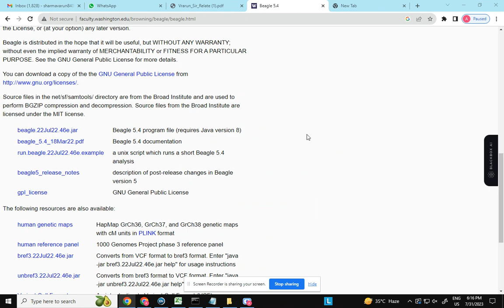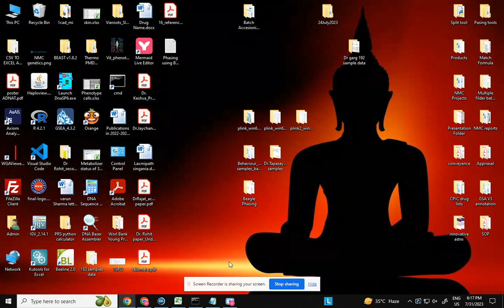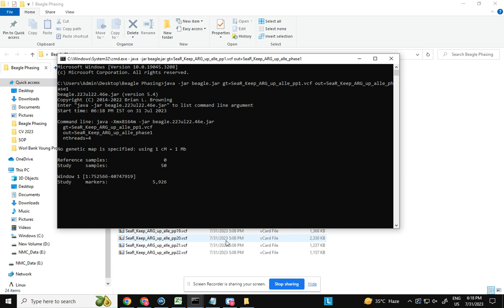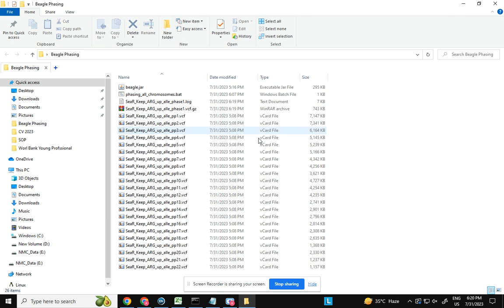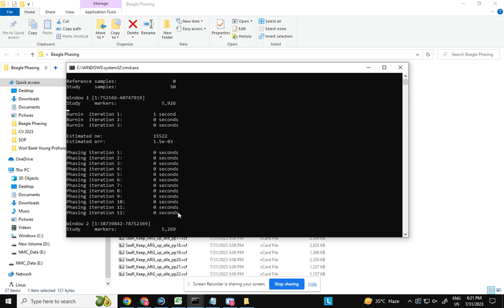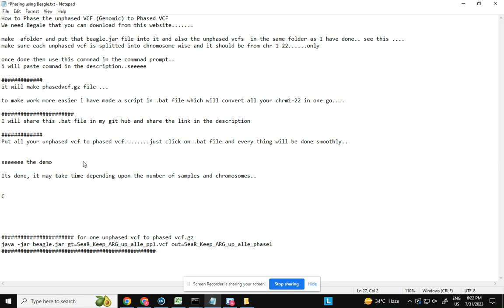Phasing unphased VCF to Phased VCF.gz of Genomic data using Beagle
This can be done in Windows only, commands for Mac and Linux may differ.

The command for phasing one by one chromosome id
java -jar beagle.jar gt=unphased.vcf out=phased

Link of .bat file to phase all chromosomes in one go...